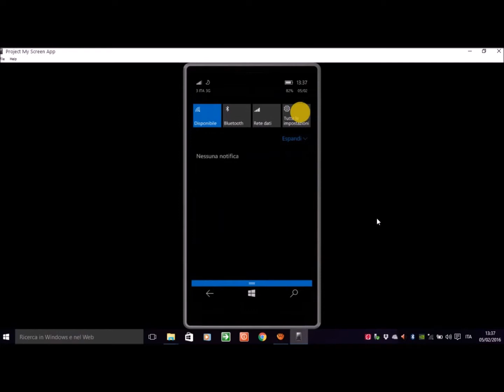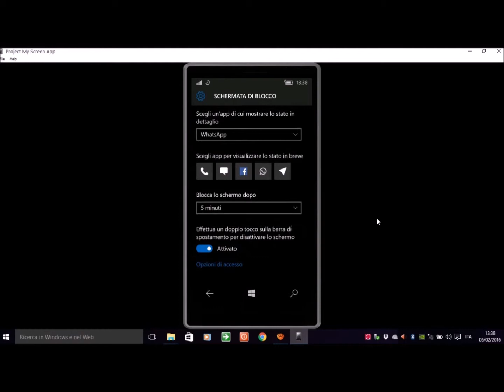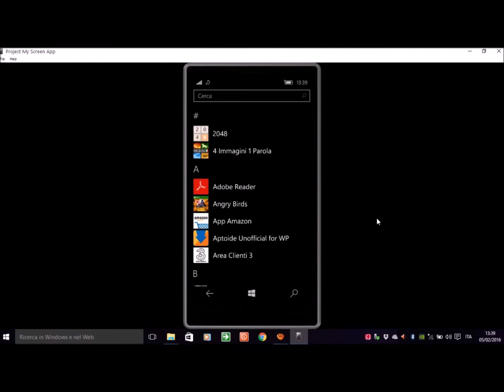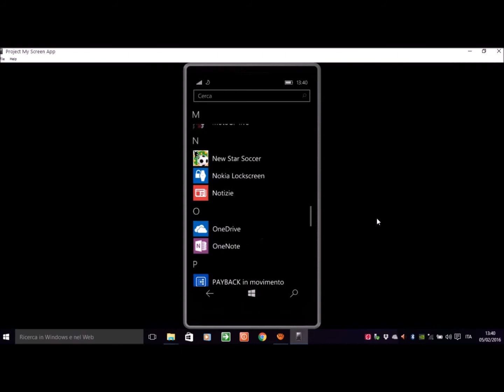Come Bloccare Il Telefono Del Nostro Lumia Tramite Doppio Tap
Vediamo insieme come bloccare il telefono del nostro lumia tramite doppio tocco
L'operazione è valida solo per windows phone 10 e non per l'8.1
Se avete windows phone 8.1 effettuare l'aggiornamento per la preview di windows phone 10,effettua l'aggiornamento da questo sito